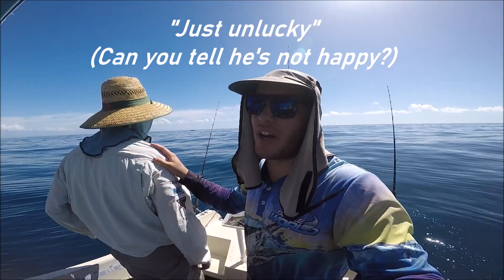MACKEREL MAYHEM (Lost count of how many fish we lost!)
When the Mackerel are on, they are ON BIG TIME! On this day, there were plenty around and we had some awesome action but also had a huge run of bad luck! Today, we're on the Gold Coast fishing at Palm Beach reef, Mermaid reef and Gravel Patch.After being bitten off around 12 times, and pulling the hooks on another couple of fish we were so frustrated, but you should get a good laugh out of it at least haha!We were casting lures (chrome slugs/metal slices), trolling dead baits and floating baits.Don't forget to SUBSCRIBE, COMMENT, SHARE and LIKE.Cheers and tight lines - Will